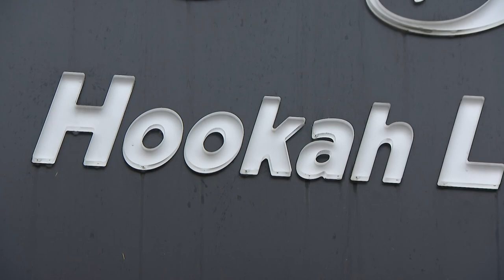Bouncer and father of six killed in shooting at hookah bar in Ukrainian Village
Austin McAllister, a father of six, personal trainer and army vet, was working as a bouncer at the Lyons Den Hookah Lounge on New Year's Eve.